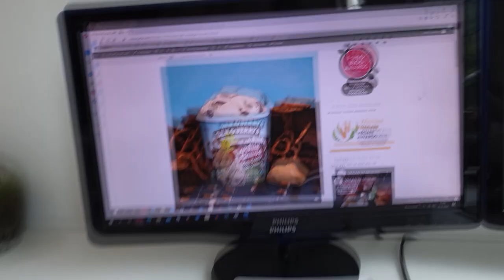VEGAN What I eat in a day | Met onder andere vegan pizza en warme chocolademelk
Leuk dat je kijkt! In deze what I eat in a day video laat ik je zien wat ik als veganist eet, van ontbijt tot lunch tot diner en alles er tussen! Deze dag begon ik met een heel lekkere havermout met appel, kaneel en pecan noten en tussen  de middag at ik een tortilla wrap pizza. Tussendoor bakte ik een stracciatella cake en 's avonds at ik vegan boeuf bourguignon met aardappelpuree. Ook maakte ik vegan warme chocolademelk met slagroom!

Postbus 4402
3006 AK Rotterdam